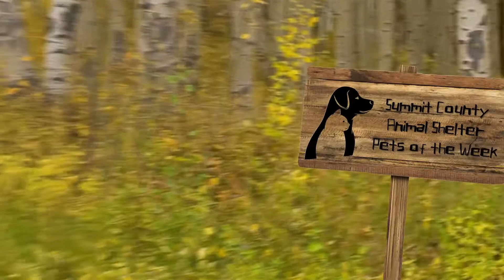Pets of the Week for June 8, 2017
These beautiful ladies are available for adoption at the Summit County Animal Shelter.